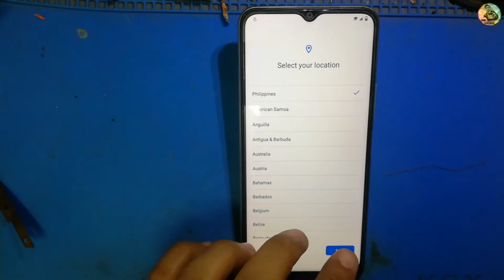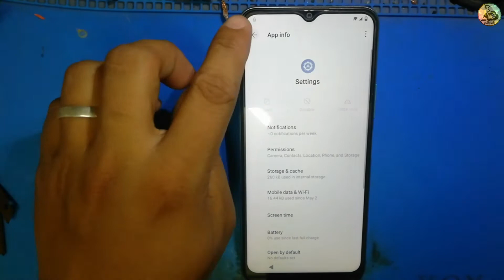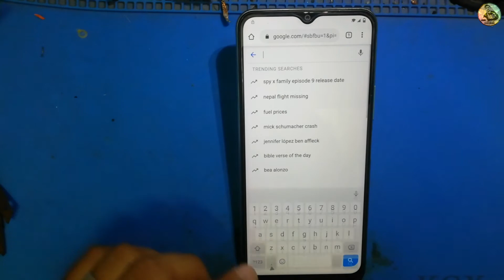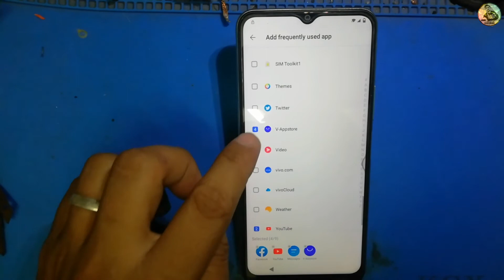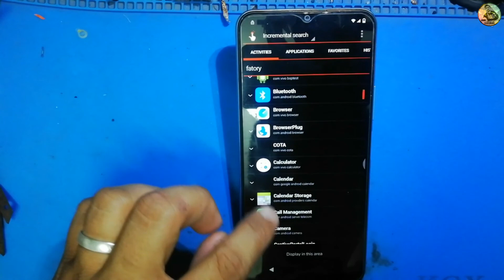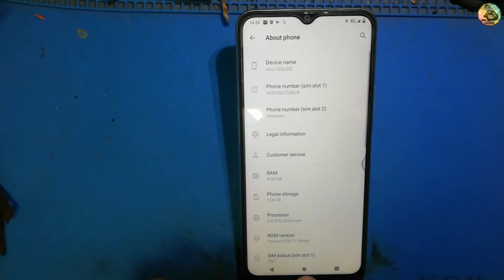ALL VIVO Y20S [G] Android 11 FRP HIDEN Google play service HIDEN Setting Bypass google acount unlock